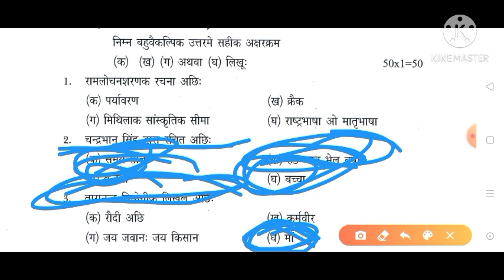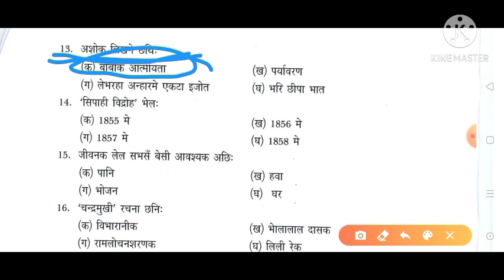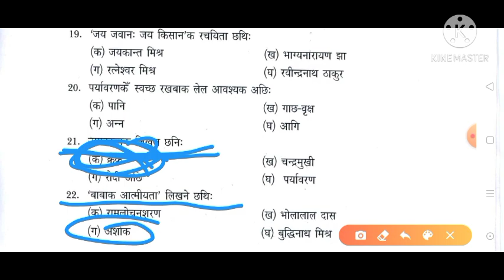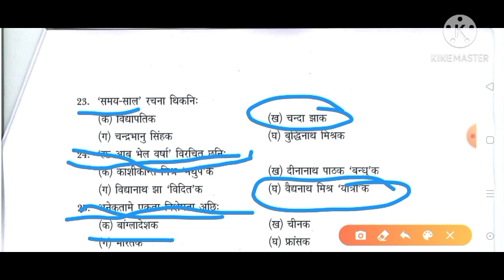Bihar Board Matric Maithili Practice Set-1। बिहार बोर्ड मैट्रिक मैथिली प्रैक्टिस सेट 1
Bihar Board Matric Maithili Practice Set-1। बिहार बोर्ड मैट्रिक मैथिली प्रैक्टिस सेट